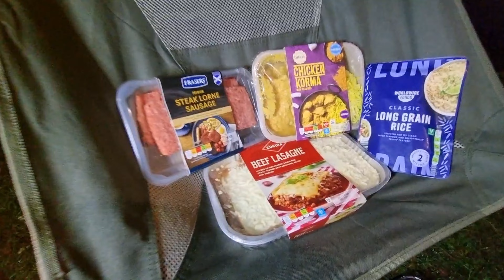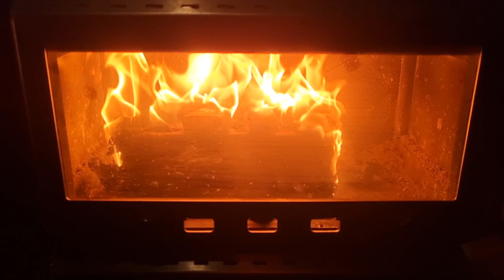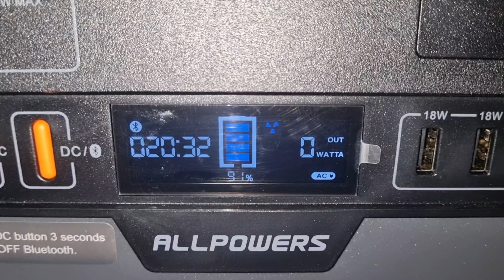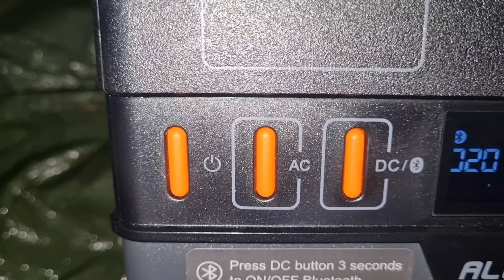Get ready for WINTER CAMPING | Hot Tent Camping | Camp Fire | LOG Stove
Hi.

Welcome back to another Yonder Mountain Adventure.

This week I take you iver to the stunning Galloway Forest Park for a hot tent camp in my new favourite tipi style hot tent.

Join me for great views, great food and some details about the tent abd other gadgets.

ATB
Simon

LINK TO ALLPOWERS S300 & SOLAR PANEL

yondermountainadventures